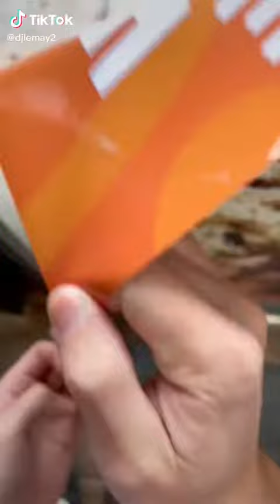Dylan Lemay | Forgetting Birthdays | Ice Cream Cake | Catch’n ice cream in your mouth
Dylan Lemay | Drop’N some Ice Cream | Dropping Ice Cream | Eating Ice Cream like an APPLE! 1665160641